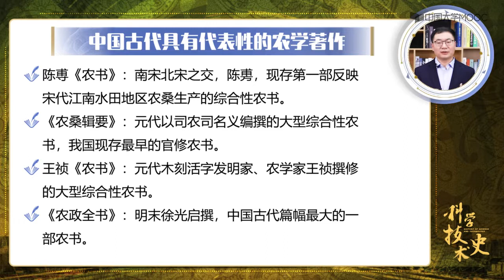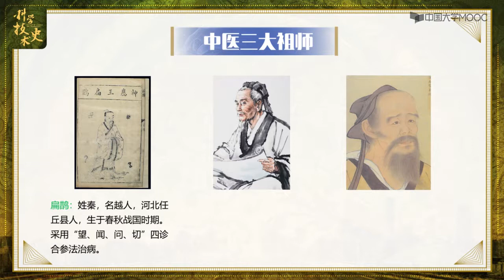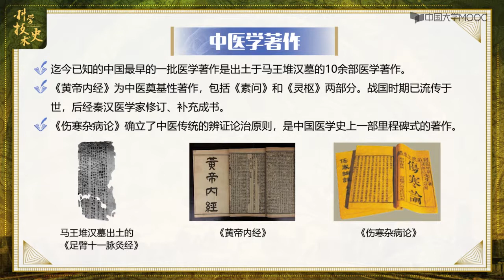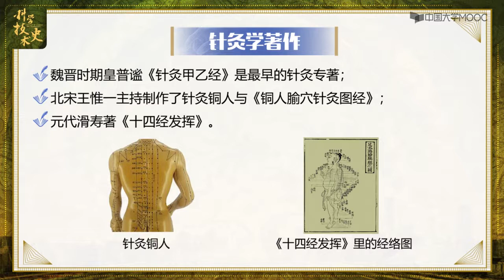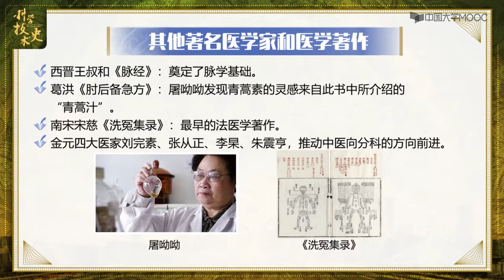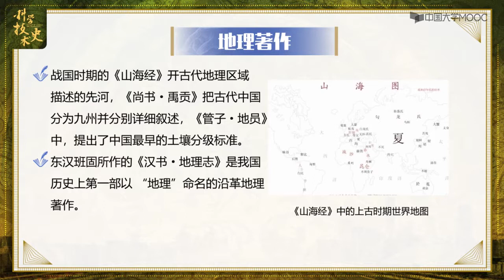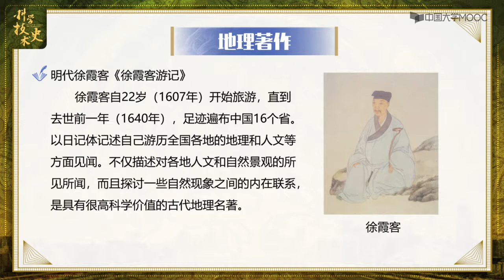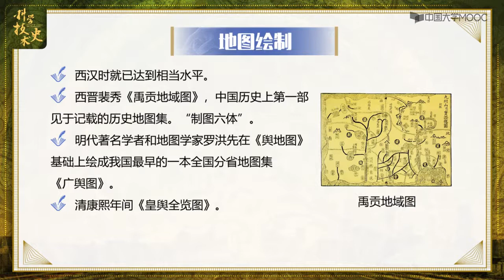1.2 中国古代的农学、医学和地学